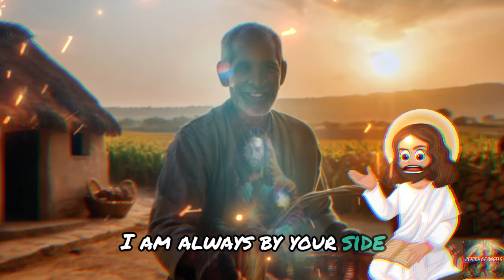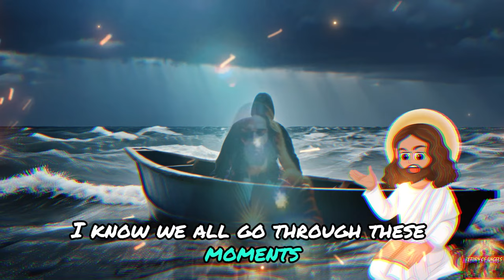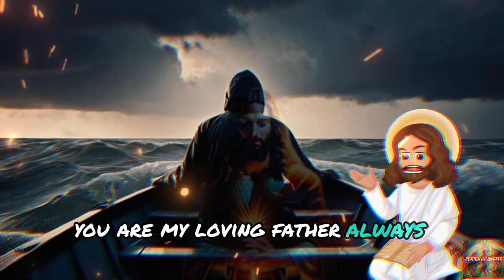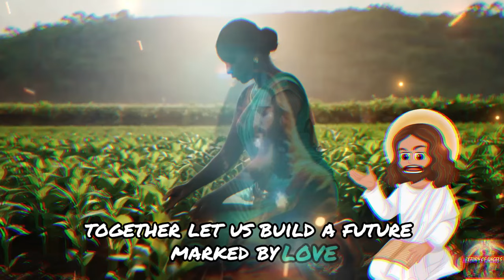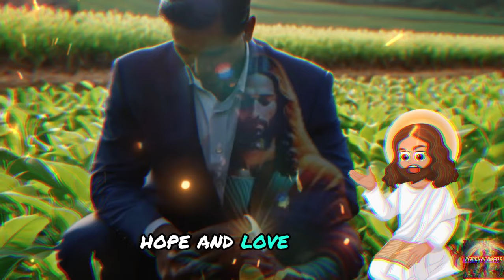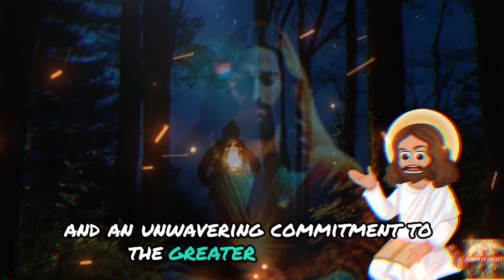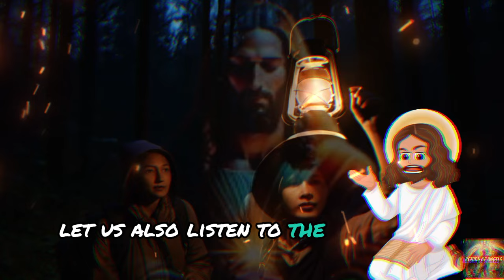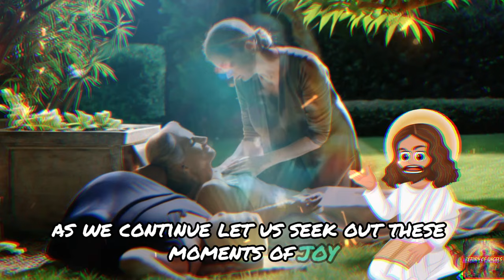🛑GOD TELLS YOU NOT TO TELL YOUR FAMILY ABOUT THIS, BECAUSE OTHERWISE ✝️DEUSFALASIM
1 messages from the angels hours,
2 messages from the angels to you,
3 messages from your angels,
4 message from your angel for today,
5 message from your guardian angel,
6 heavenly angel messages,
7 angels and their messages,
8 angels,
9 the archangels,
10 angelic message,
11 today's gospel,
12 receive a message from the angels,
13 message from the angels,
14 message from the angels for you today,
15 messages from the angels for today,
16 divine messages,
17 message from angels,
18 messages from angels,
19 angels and their messages,
20 angel messages hours,
21 heavenly angel messages,
22 angel messages for you,
23 your angel's message for today,
24 the archangels,
25 message from your guardian angel,
26 today your angel tells you,
27 christian preaching,
28 today's gospel,
29 messages from your angels,
30 angelic message,
31 angels,
32 increasing my self-esteem,
33 metaphysics,
34 spiritual growth,
35 spiritual development,
36 channeling,
37 archangel jeremiel,
38 ivan donalson,
39 your life will not be the same

angels,
archangels,
angelic message,
today's gospel,

1111🙌💖